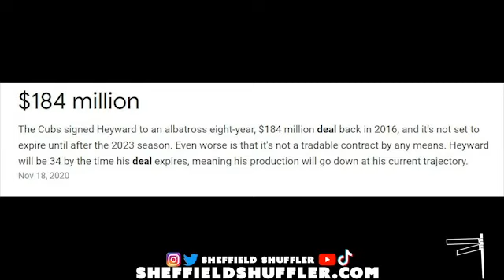Cubs Recap 4/18/21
Cubs get beaten senseless. Give up 4 home runs in the first inning, cant recover. Braves add on another 6 runs in the 6th inning. Pitiful.